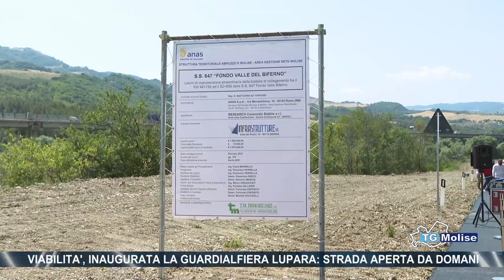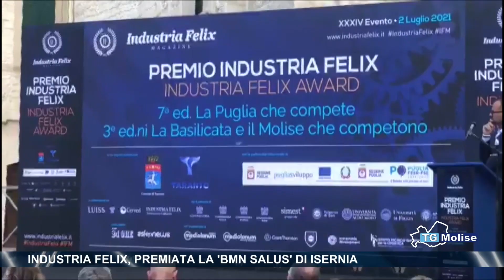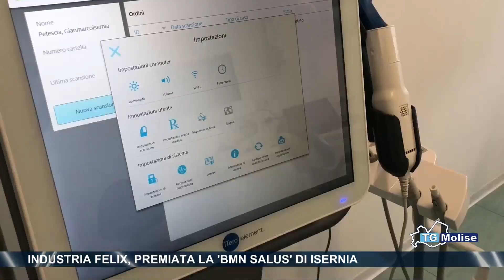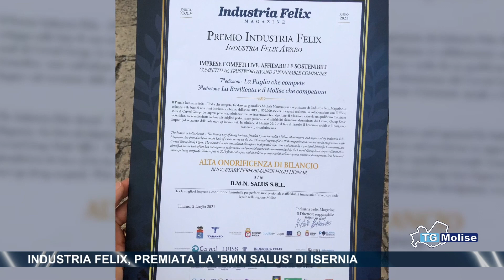Tg Molise Telemolise 09 07 2021 ed 23 00